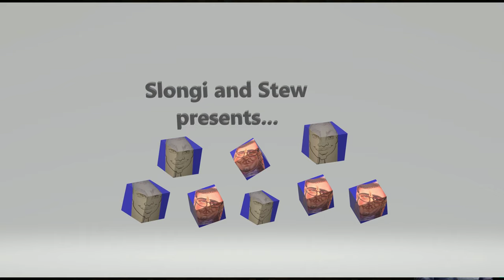Minecraft Story Mode (4K HDR) -Season 2 -Episode 2 - Part 12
Season 2
Episode 2
Part 12

4K
HDR

Want to collaborate on the best gaming 4K and gaming HDR Youtube video collections?

We are very happy to help people work on new 4K HDR video gaming systems and 4K video game recording set ups. We have over 400 4K or HDR games in our library and if we don't have the 4K HDR video game that you want to work on; we will buy the 4K HDR video game that our subscribers want us to record 4K videos with.

If we don't have the exact 4K HDR video game capture card available; we will buy it.  Please let us know which 4K HDR video game products you would like us to make 4K HDR videos with.